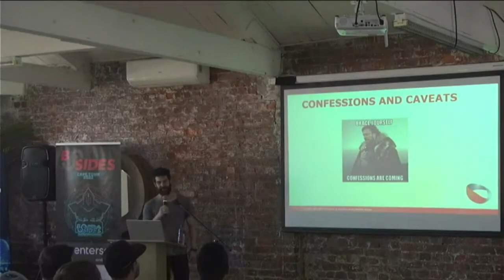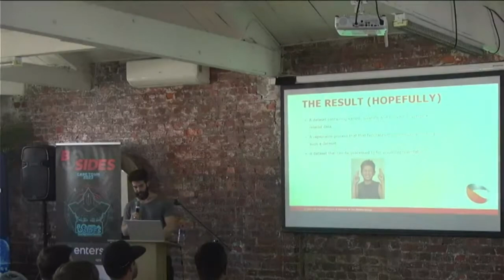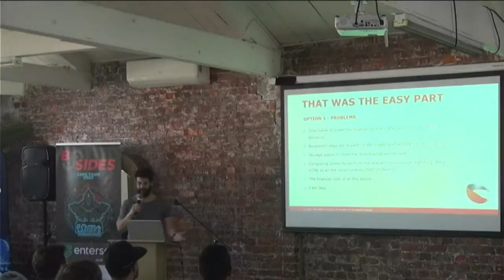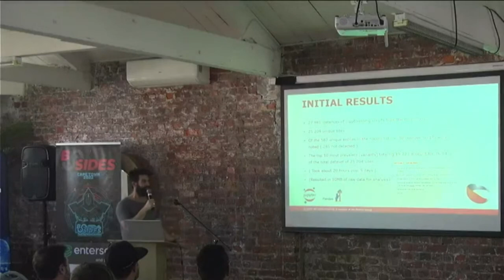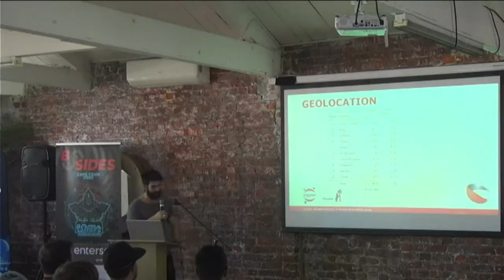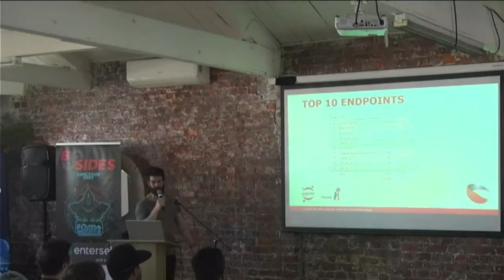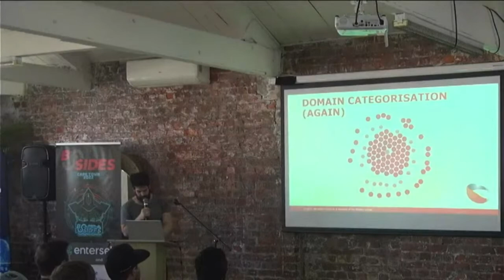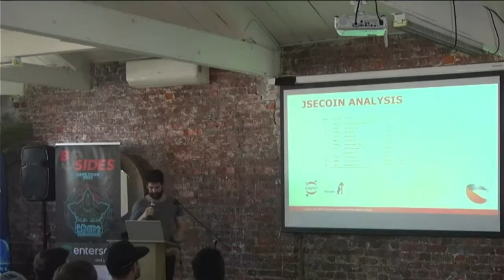An investigation into the state of web-based Crypto mining - Robert Len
BSIDES Cape Town 2022 Conference
Track 2